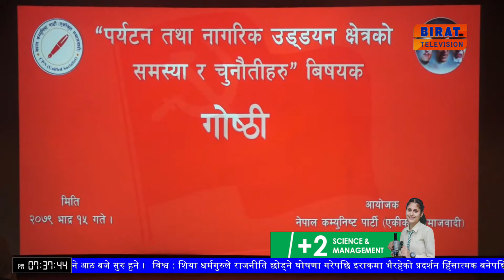नेकपा (एकीकृत समाजवादी)का अध्यक्ष माधवकुमार नेपालले पर्यटकलाई सहज हुने गरि पर्यटन क्षेत्रको बिकास ।